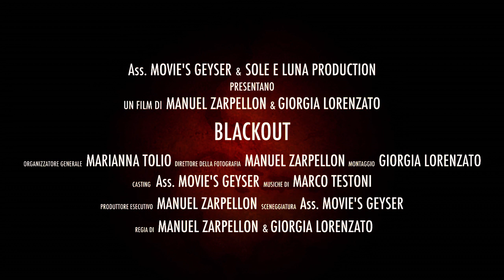BLACK OUT (Official Trailer)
BLACKOUT TRA I FINALISTI DEL VITTORIO VENETO FILM FESTIVAL (unico film italiano in concorso)

Black Out
Regia di Manuel Zarpellon e Giorgia Lorenzato
Produzione Ass. Movie's Geyser e Sole e LunaProduction
Colonna sonora di Marco Testoni